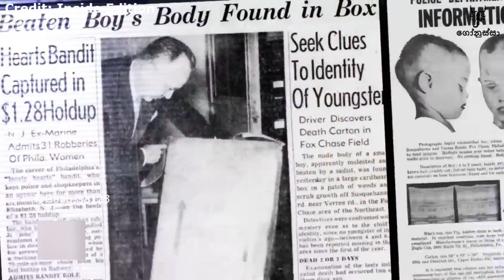තාමත් සම්පූර්ණයෙන්ම විසඳන්න බැරිවෙලා තියෙනවා